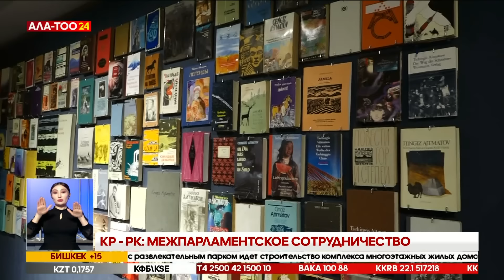Новости Кыргызстана | 18:30 | 31.10.2024